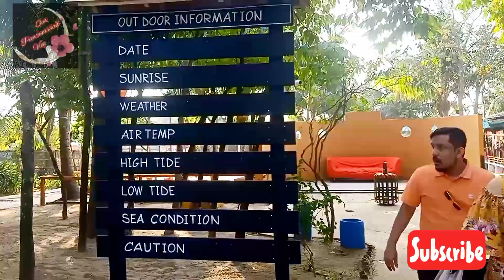Cox Bazar Vlog Part-1 @mermaidbeachresort8254 @sagornibashresort8492 @stone forest restaurant